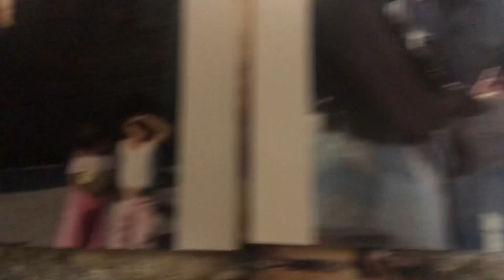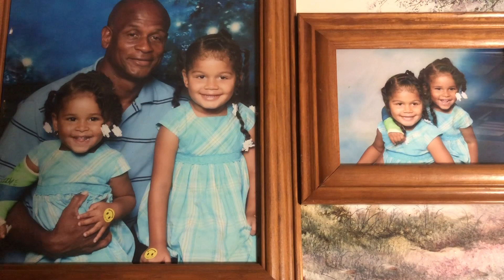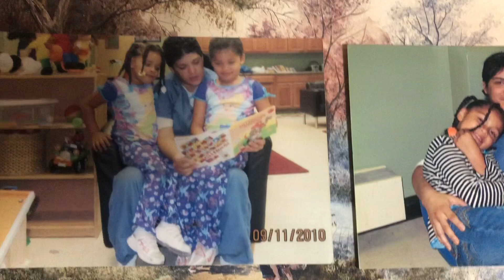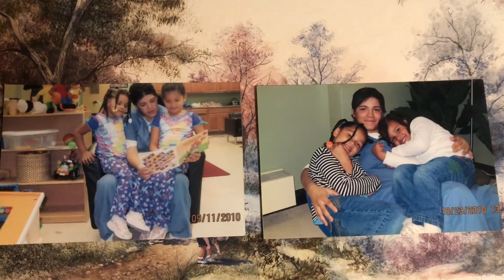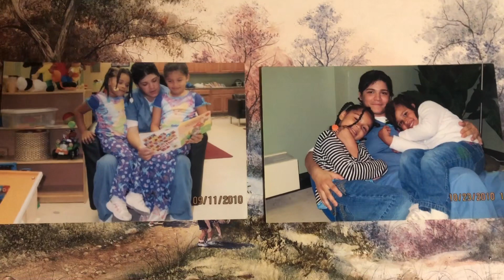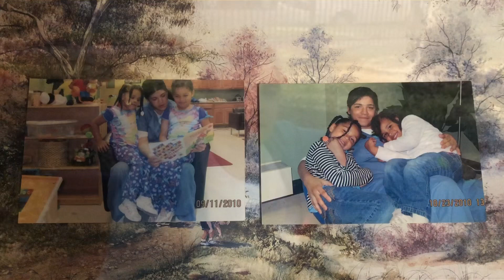Raymond Louis Ivy: 1/6/24 Live-Charleston, Mo. Black Sellouts & KKK Destroying Black Families-FACTS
My Family Is Just One Of Many Black Families That’s Been Unjustly Treated In Charleston, Missouri-Mississippi County.